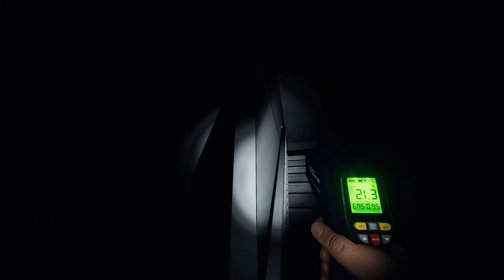The Craft Mirror of Death - Phasmophobia Gameplay w/ The Renegade Alliance